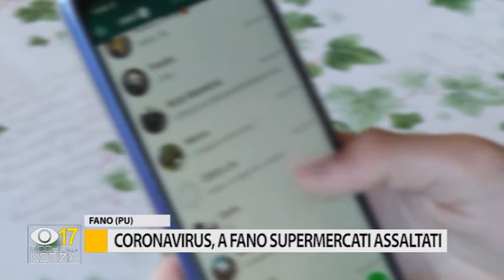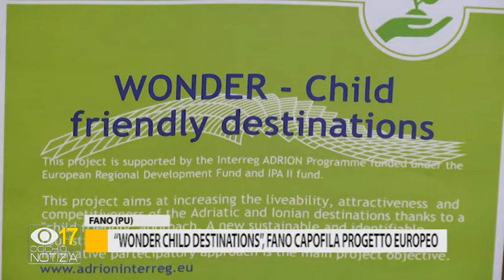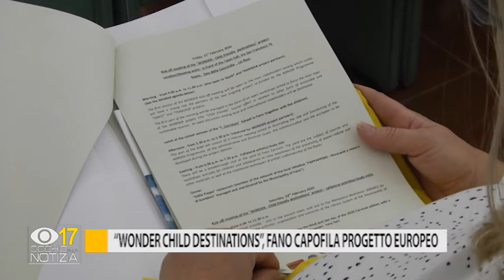Occhio alla Notizia 25 febbraio 2020